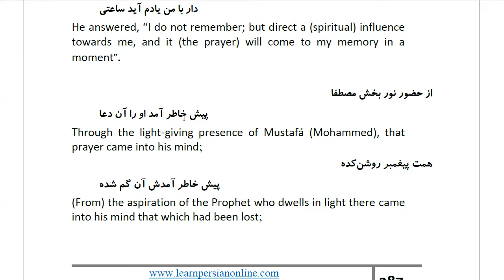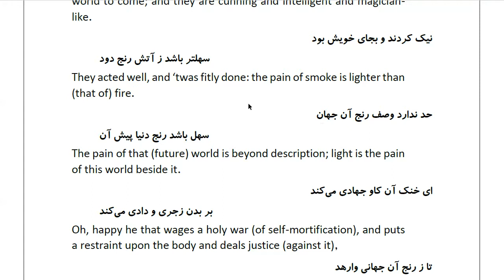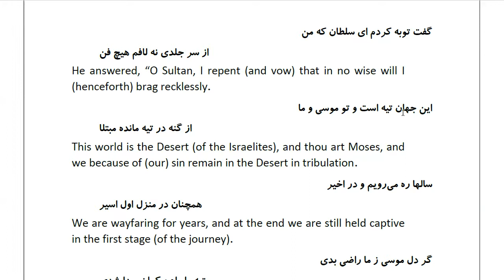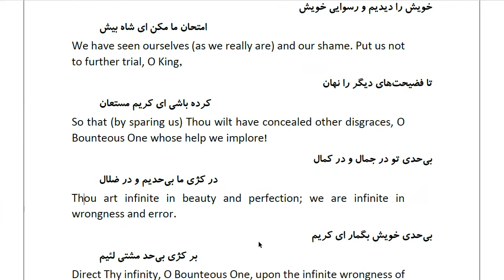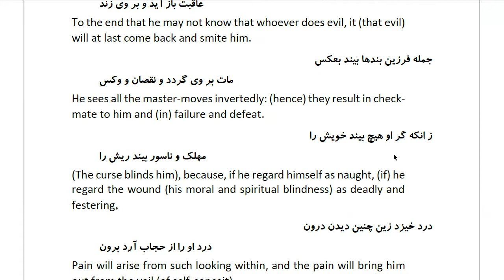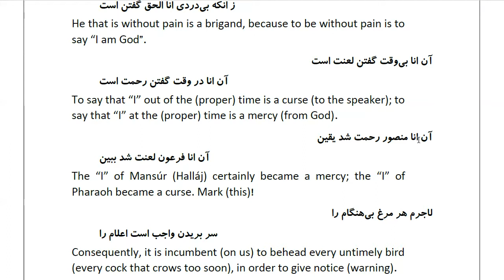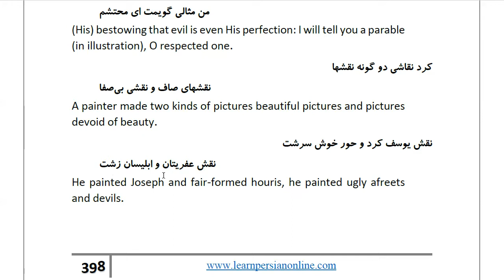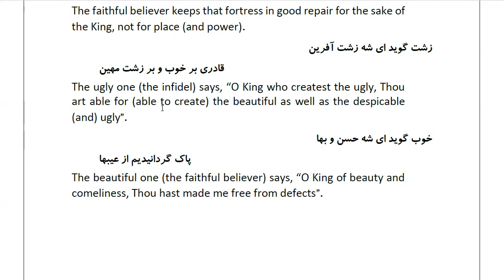Masnawi Rumi: In Farsi with English Translation: Part 234: Conclusion of the admonishment given